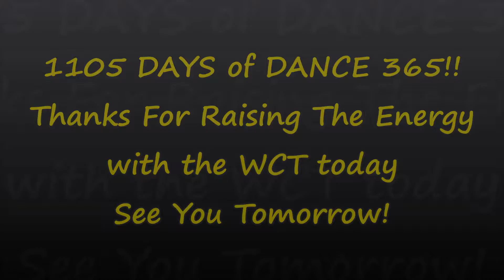Let's Rock! DANCE 1105! Dance 365 2018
Hello and thank you for joining us for DAY 1105 of Dance 365 with the WCT! We are dancing to Let's Rock While The Rockin's Good by Cuddly Dudley. We invite you to Dance Along and Raise the Energy today!